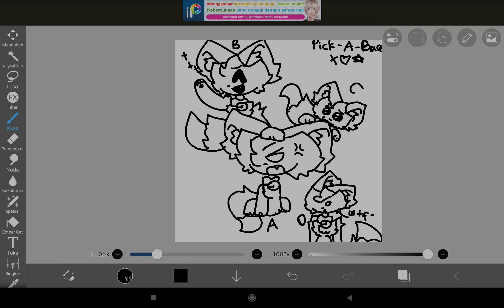Pick-A-Base! I will draw you!